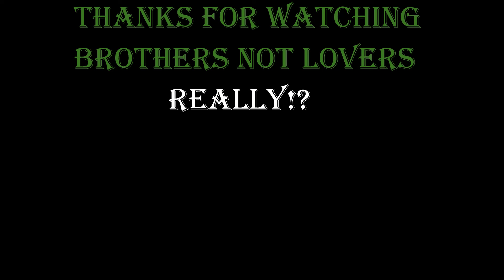Really!? - Don't Tell Mom The Babysitters Dead & Batman The Movie - Brothers Not Lovers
In this video The Film Bestie and I talk about things that make us say "Really!?" in the movies Don't Tell Mom The Babysitters Dead and Batman The Movie